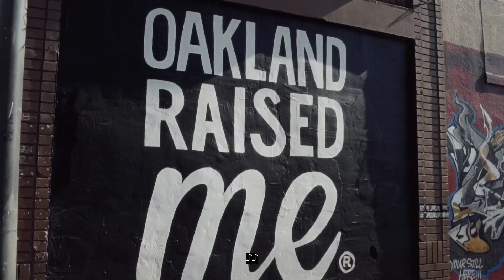Bravemaker Film Fest 2022 Trailer 1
Featuring films screening in our 2022 film fest.
Edited by Eva